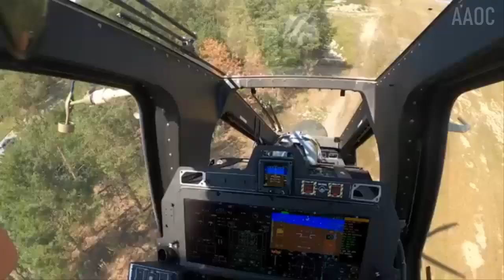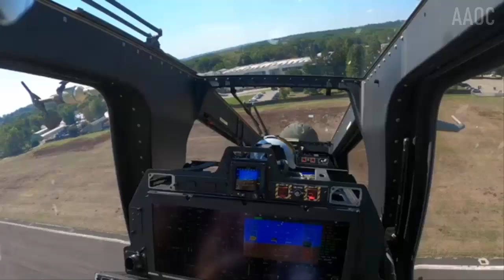Leonardo upgrades AW249 Attack Helicopter with multi missile integration and loitering munition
Leonardo presented its AW249 attack helicopter equipped with a diverse array of missile systems, including the Thales/MBDA FZ275 laser-guided rocket, MBDA Akeron LP, and MBDA Brimstone, as reported by our defense desk. This display reinforced the helicopter’s position as a next-generation combat platform designed for high-intensity missions and modern battlefield requirements. Italy aims to position the AW249 as a European answer to evolving NATO and expeditionary demands. The configuration presented showcased Leonardo’s ambition to integrate modular, high-precision firepower into a fully networked aerial asset.

The AW249 is a new-generation combat helicopter developed to replace the Italian Army’s aging AW129 Mangusta fleet. Unlike its predecessor, the AW249 is a clean-sheet design with a maximum take-off weight of 8.3 tons and a mission payload capacity of up to 2.8 tons. It is powered by two General Electric CT7-8E6 turboshaft engines producing approximately 2,500 shaft horsepower each, ensuring high-altitude and hot-weather performance. Its avionics suite includes large-area multifunction displays, integrated helmet-mounted displays, and a sophisticated mission computer enabling advanced data fusion and manned-unmanned teaming capabilities. The helicopter is also fitted with state-of-the-art survivability systems, including infrared suppressors, radar warning receivers, laser threat detectors, and a fully integrated defensive aids suite. Its airframe incorporates crashworthy structures and stealth features, enhancing its survivability in contested environments.